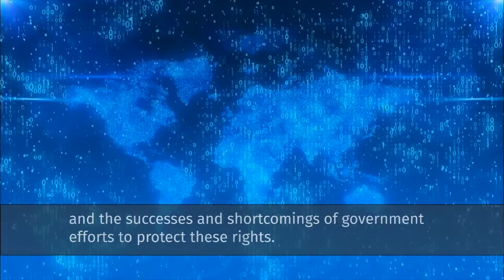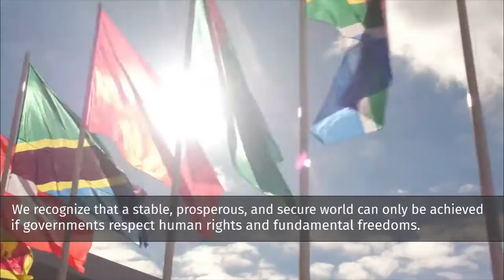The Human Rights Report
The Human Rights Report is an objective look at the status of internationally recognized human rights, and it describes both success & shortcomings of governments efforts to protect human rights. Learn how the report promotes human rights around the world.